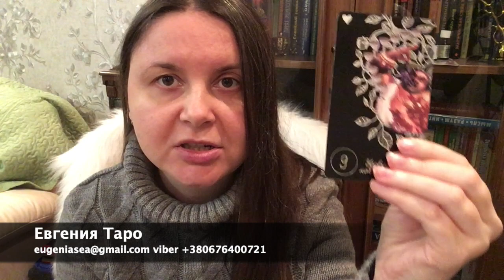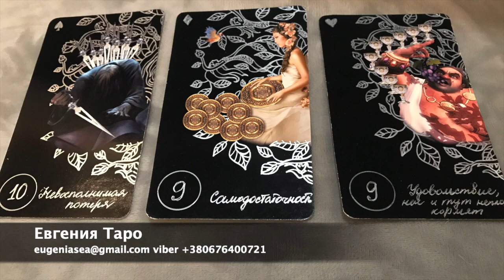РАК МАРТ 2020 Гороскоп Таро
🔮 Как заказать консультацию goo.gl/Qixzes
🎓 Обучение goo.gl/b2pKwV
💰 Поддержка канала денежкой